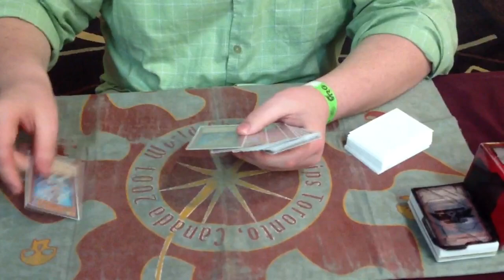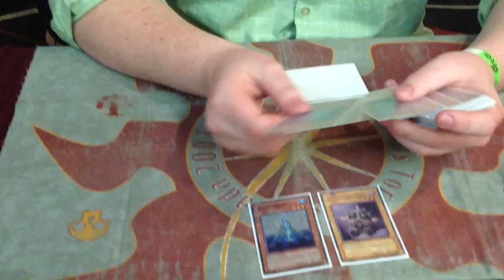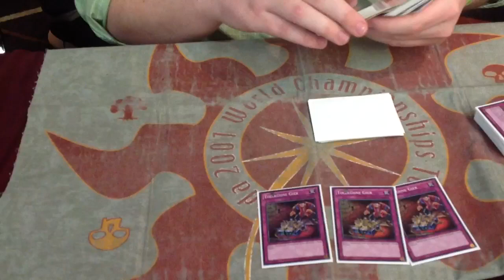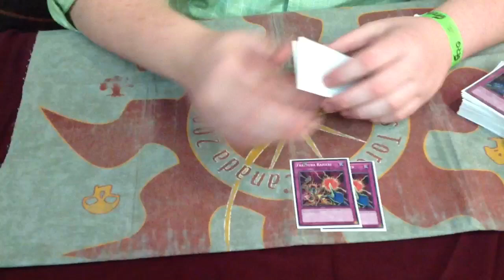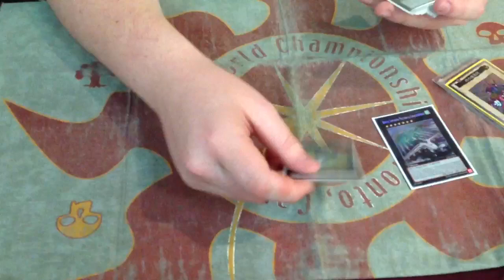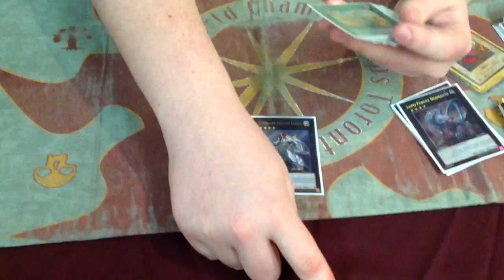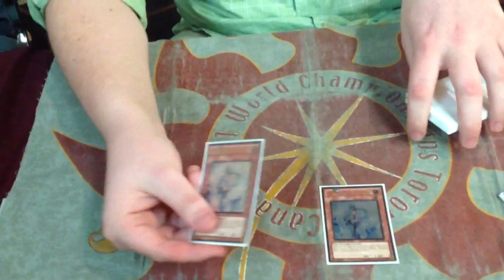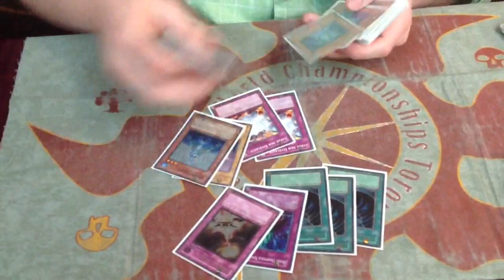Patrick Hoban's 1st Place ARG Circuit Series Charlotte Merm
Here is the deck Patrick Hoban used to get first place at the ARG Circuit Series in Charlotte, North Carolina.